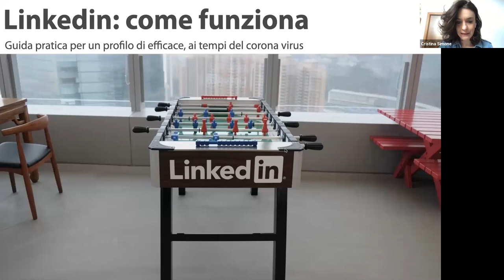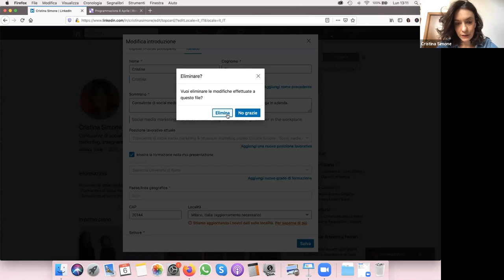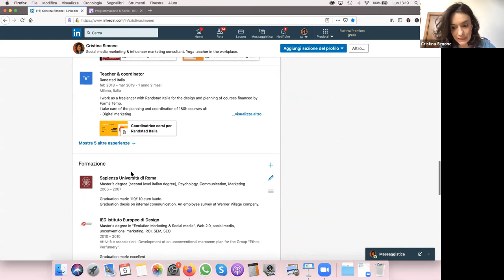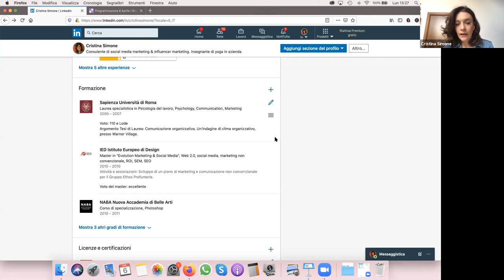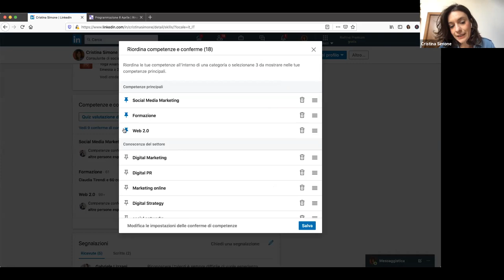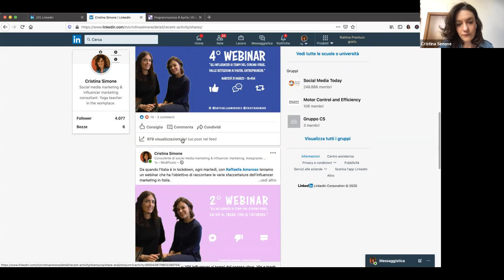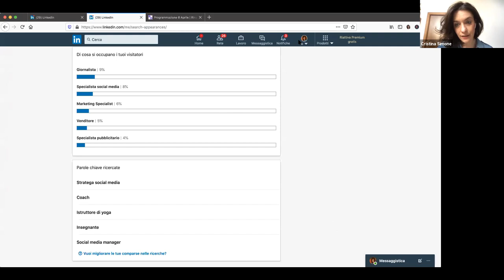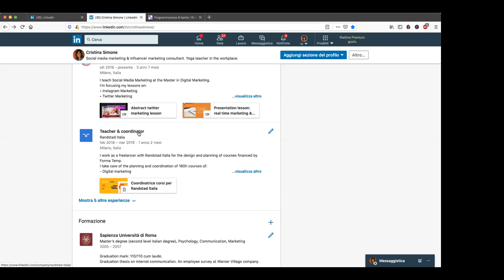Linkedin: come avere un profilo efficace? - Cristina Simone - Rinascita Digitale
Il webinar è una guida pratica per avere un profilo personale di Linkedin completo ed efficace. Dagli elementi essenziali e basici di costruzione del profilo personale di Linkedin, alla costruzione della propria rete di contatti, fino ai contenuti per la cura del proprio Personal Branding. Per scoprire che Linkedin è molto di più di una semplice bacheca di CV online.